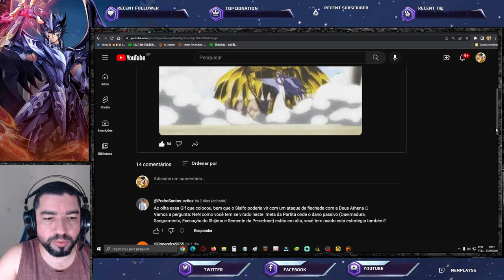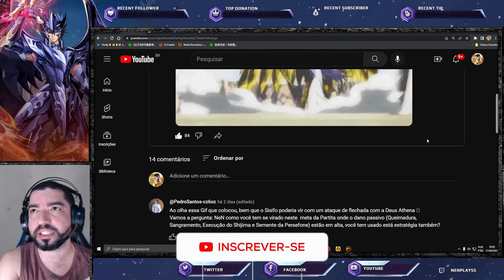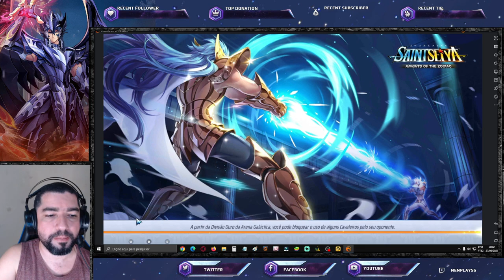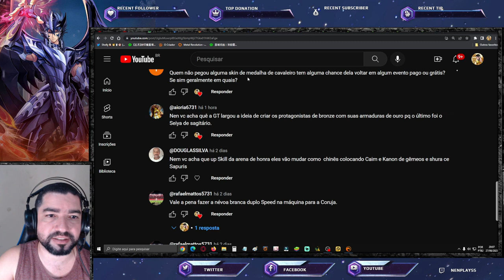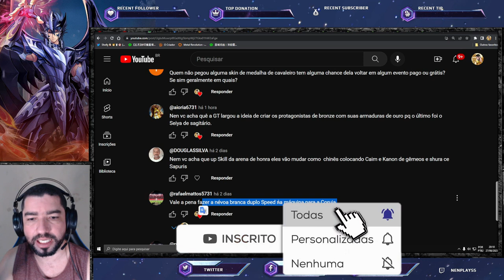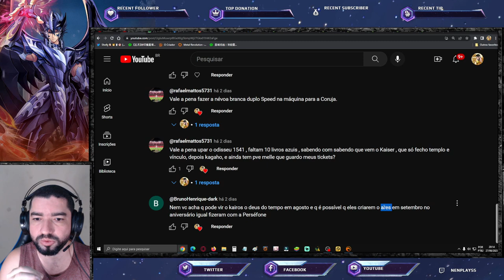NeN Play Responde: Novo Cena Free. Ares no SSA. Meta Dano Passivo. NPR49 - Saint Seiya Awakening